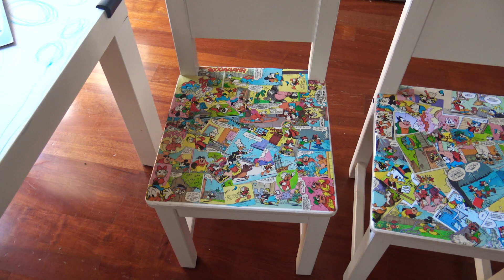Le schiacciatine salate che stanno facendo impazzire gli italiani | pronte in 10 minuti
Oggi una ricetta semplice e veloce, da fare con i vostri bambini, per preparare delle buonissime e croccanti Schiacciatine Salate. In queste lunghe giornate di quarantena in casa con i bambini, cucinare insieme è un'ottima idea.